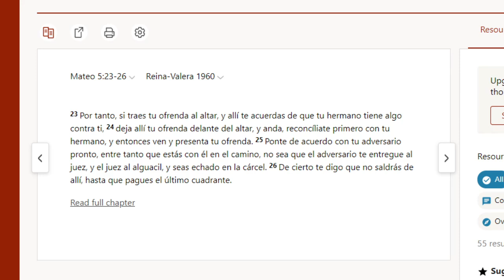Deja tu ofrenda en el altar, y RECONCILIATE primero con tu hermano.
Este pasaje nos enseña que antes de rezar y entregar ofrendas a "dios" la verdadera espiritualidad consiste en sanar por dentro y sanar la relación con los demás.